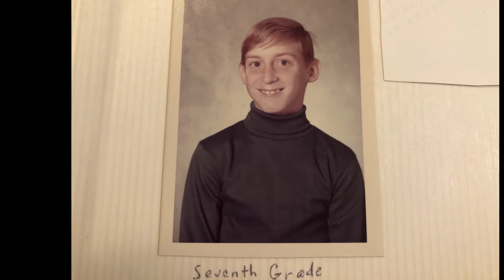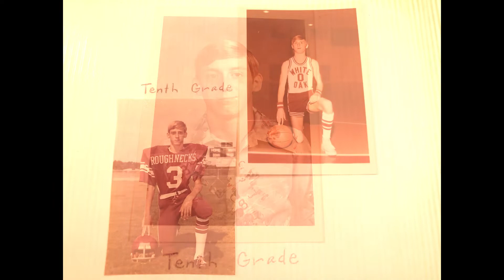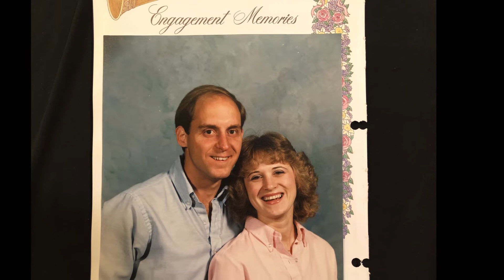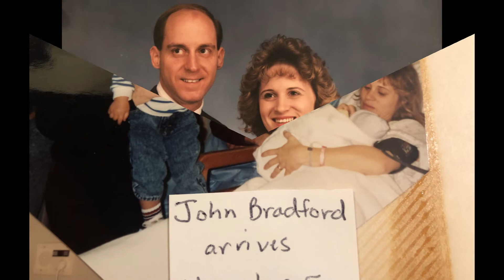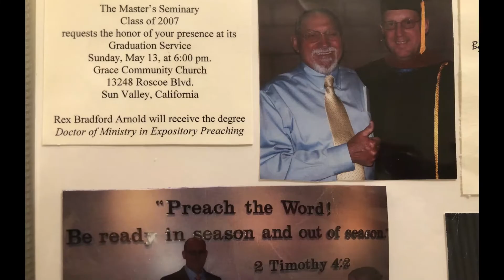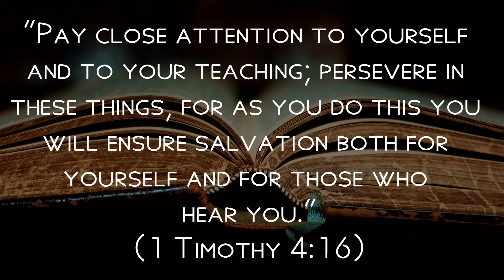The Story of Pastor Brad - 60th Birthday Commemoration